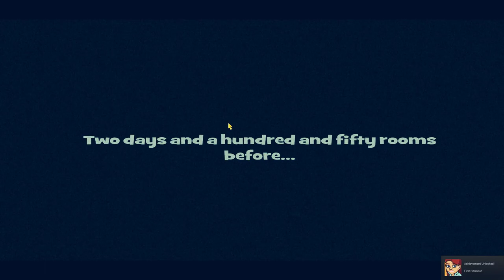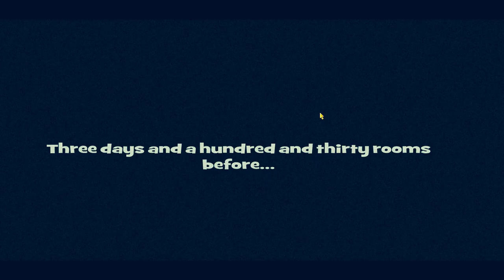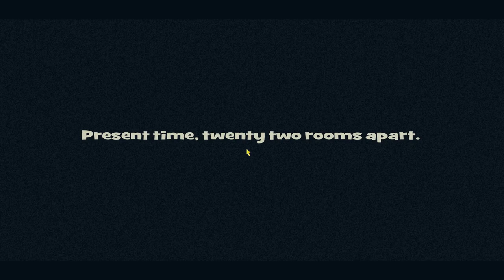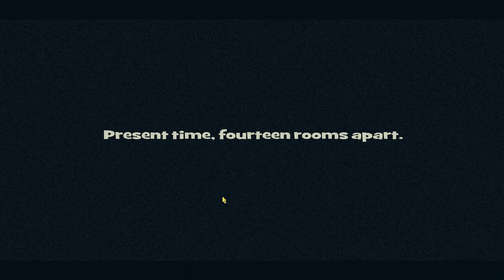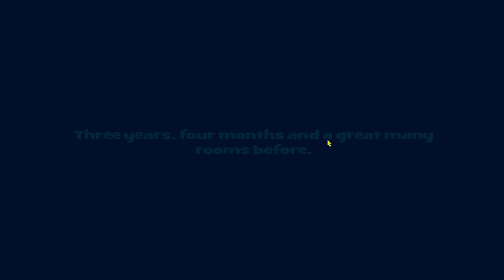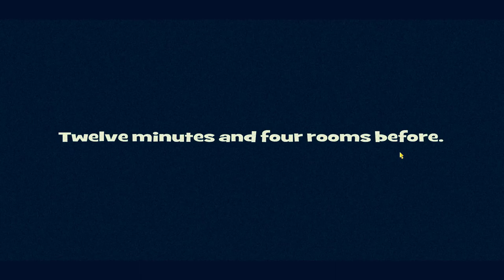Puzzle Chambers full walkthrough with all achievements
Puzzle Chambers is a casual puzzle game with an interesting story. It takes about ~2 hours to get all achievements. 10 total achievements, 8 unmissable, 2 for not using hints and completion hints.